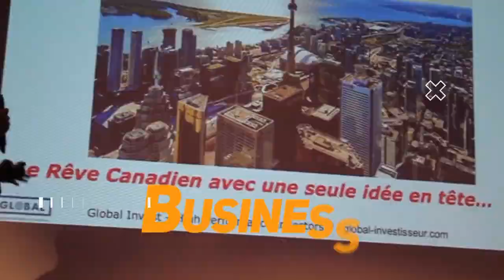Comment Se Créer Un Empire Solide Et Durable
Dans cette nouvelle vidéo, je t'explique comment créer un empire. Lorsque j'ai démarré en tant qu'entrepreneur, il était important pour moi de m'entourer de personnes qui avaient déjà obtenu les résultats que je souhaitais atteindre.